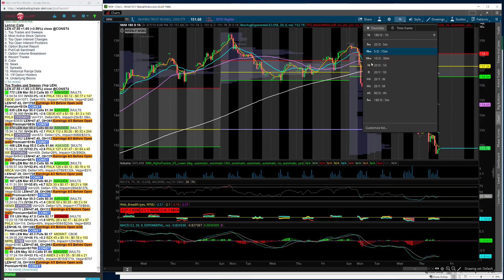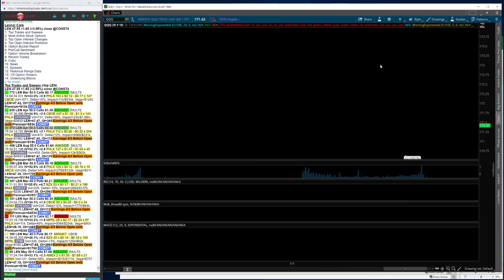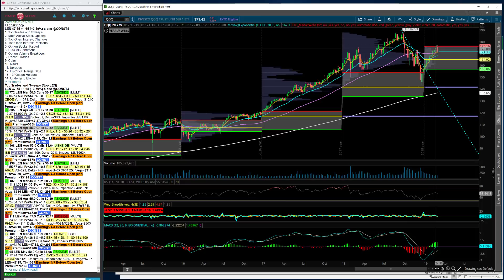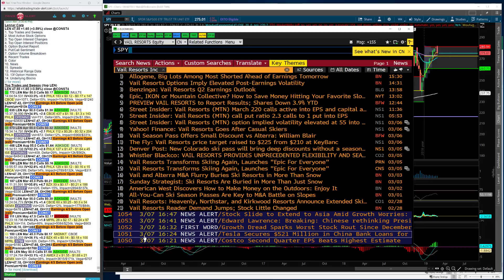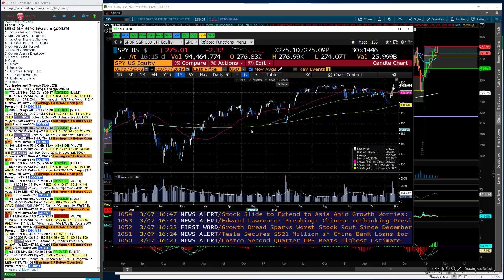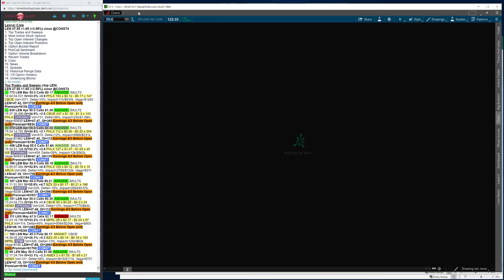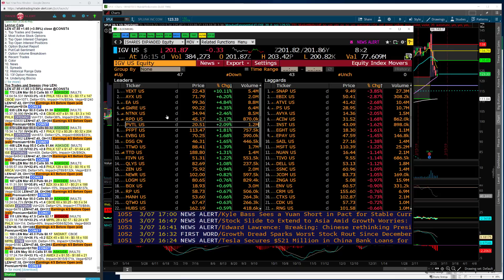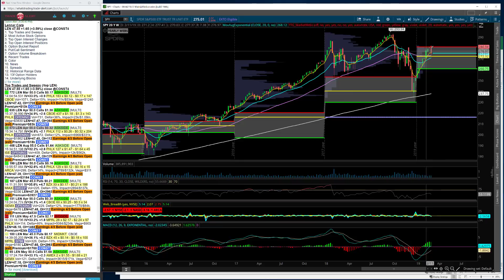TTG Market Recap 3-7-19